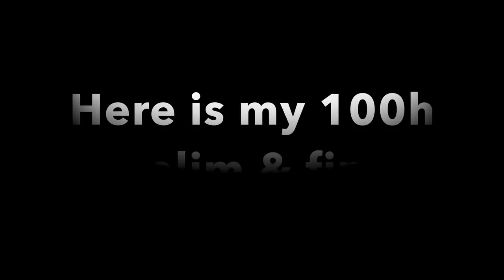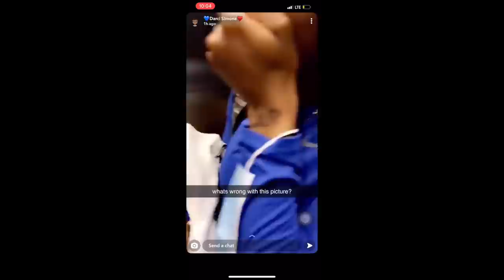Florida Relays 2021 Part 2 | Masai Russell ✨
MEET VLOG!!| KENTUCKY ✈️ Florida PART 2!!! 😔| Masai Russell✨

HEYYYY YALL!! I’M BACK.. Welcome back, this is another Track Vlog with Me :) Hope you guys enjoy the college track experience along with me!💙